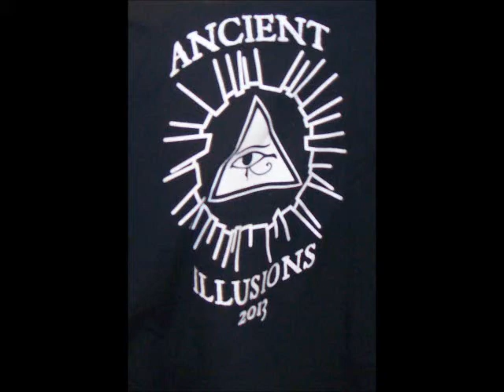DY Marching Band at Cranston 10-19-2013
Dennis-Yarmouth Regional High School marching band; South Yarmouth, MA in competition at Cranston High School East; Cranston, RI Saturday 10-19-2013.
Performance under the lights at 7:30pm, 59 degrees. DY took home first place in their division.